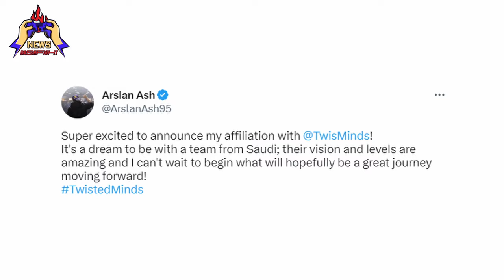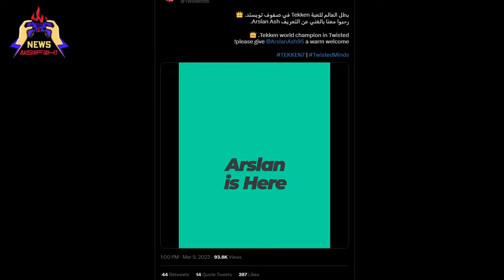ARC World Tour 2022, Capcom Spotlight, Tekken 8 Trailer | This Week in Fighting Games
ARC World Tour, Capcom Spotlight, Paul Phoenix gameplay - we gathered everything and a bit more in our brief weekly digest. Enjoy!

⏰ Timestamps:

00:00 Intro
00:00 New Budokai Tenkaichi Game in the Works
00:35 Arslan Ash joined Twisted Minds
01:16 New SF6 Footage
01:49 Paul Phoenix Gameplay Trailer
02:10 Bedman? Joins Guilty Gear -STRIVE-
02:36 ARC World Tour 2022 Finals
02:57 Collision 2023
03:04 NEXT VIDEOS BY DF

🚩Follow us 🚩